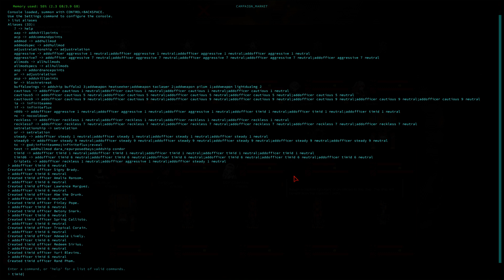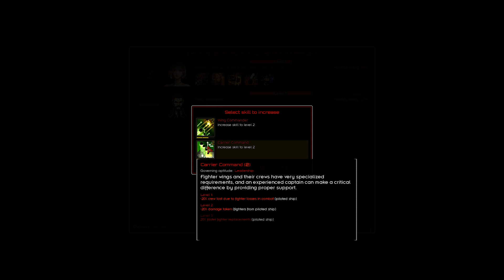StarSector - cleaning up the neighbourhood 02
TL;DW - Dealing with that pesky pirate base
btw, i outfitted one of the carriers i'd scavenged...finally. and chose an 'old guy' from the many i spawned using the console.